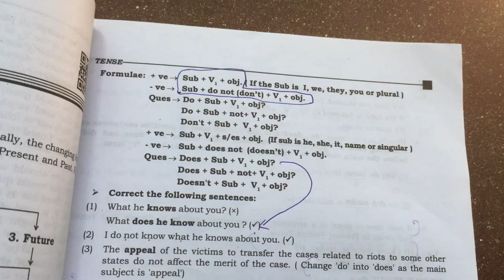29 September 2021